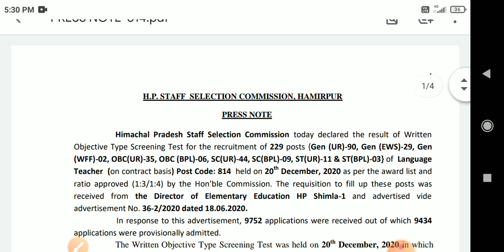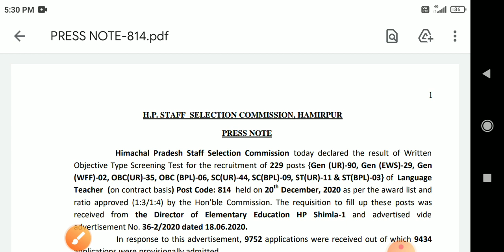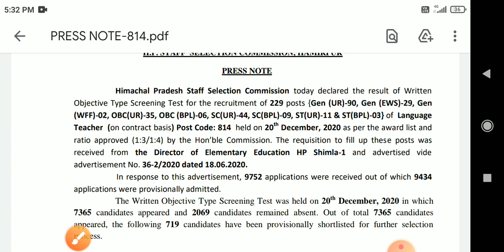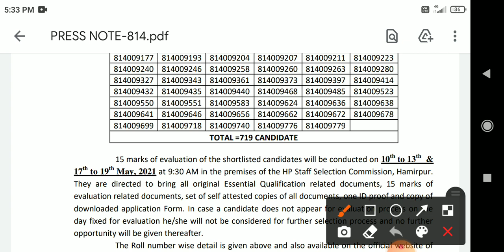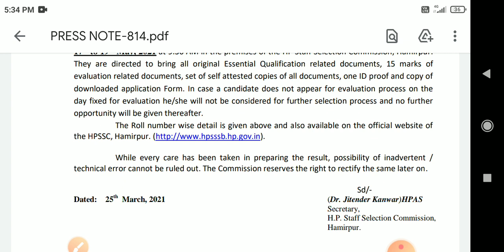HP TGT Commission Updates / Result Declared / Post Code 814 / Language Teacher /